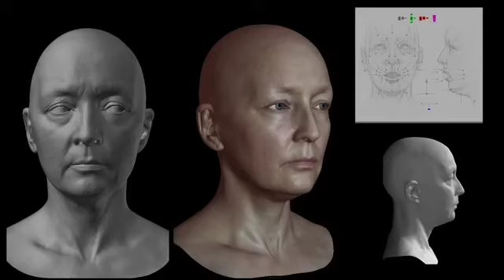estudo de rosto